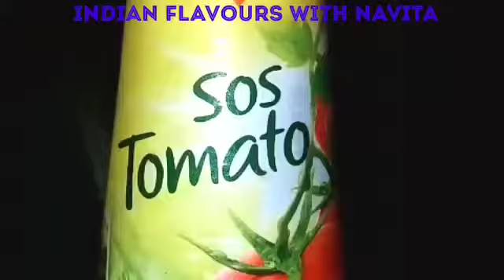Evening Snack Yummy Vegetarian Chowmein Noodles | Fast & Quick Recipe|Kids Loving Healthy Noodles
Fast Quick Recipe of Vegetarian Noodles| Chowmein | Indian Flavours with Navita| Vegetable Chowmein | Ghar Par Bnaye Aasan swadisht Chowmein | Yummy Noodles

Navita Flavours
Hi Friends,

Here again Present by Indian Flavours with Navita Chatpati Turant Tyar Delicious Vegetable Chowmein Yani ke Noodles 🍝🍝🍝🍝

# Chaliye aapko Btate hai kya Kya chahiye :-

200 gm Boiled Noodles Yani ki Chowmein
Kisi bhi Brand ki

4 tsp Refined Oil
1 Medium Chopped Onion
150 gm Chopped Cabbage
1 pc of Capsicum
1/2 pc of Bell Pepper (Optional)
Some chopped Green Chilli's

1 tsp Red Chilly Powder
1 tsp Salt (I am using Himalayan Pink Salt)

2 tsp 🍅 Tomato ketchup
2 tsp Vinegar
2 tsp Soya sauce
1 tsp Red Chilly Sauce

Boiling Method :- Take One Big Pan Put 2 Glass of Water, Pinch of Salt & 1teaspoon Oil into it & On Gas Flame Put for 2 minutes Now Add Raw Noodles into it Let them Boil for another 8 to 10 minute.. Check after 8 minutes with any spoon or knife. Is it 80% Cooked then Switched Off Gas Stove & Strain Noodles and Pour some Cold water on it to avoid sticky.. Let it keep separate for cooling.. 🥰 Boiled Noodles Ready..

Enjoy Yummy Vegetarian Chowmein {Noodles} with your Family & Kids 😋😋😋😋😋😋😋

Kindly Like my Channel, Share with Others comment me for encouraging with new more videos..

Also advice me how to increase my potential & Serve Better..

Bye bye😘

Navita

Enjoy your Every Meal with Thankful to God